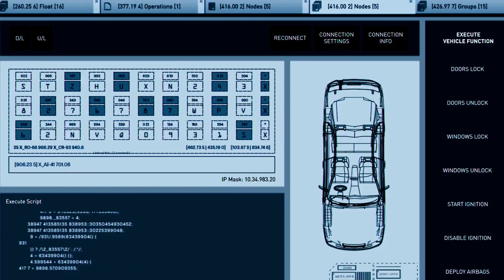APB 2016 (Season 1) | Official Trailer HD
APB 2016 (Season 1) | Official Trailer HD | New Series 2016

After Gideon Reeves witnesses his best friend’s murder, he takes over Chicago’s troubled 13th District and reboots it as a private police force.

Police work isn’t rocket science. It’s harder. Inspired by true events, APB is a new police drama with a high-tech twist from executive producer/director Len Wiseman (LUCIFER, “Underworld”) and executive producer/writer Matt Nix (“Burn Notice”). Sky-high crime, officer-involved shootings, cover-ups and corruption: the over-extended and under-funded Chicago Police Department is spiraling out of control. Enter billionaire engineer GIDEON REEVES (Emmy Award and Golden Globe nominee Justin Kirk, “Tyrant,” “Weeds”).

After his best friend is murdered in a botched attempted robbery, and the killer remains at large, Gideon demands justice. Putting up millions of dollars of his own money, he makes an unprecedented deal to take over the troubled 13th District – and reboot it as a private police force: better, faster and smarter than anything seen before. With cutting-edge technology created by Gideon himself, this eccentric yet brilliant outsider challenges the city’s police force to rethink everything about the way they fight crime. But the near-overnight transition to the city’s most advanced police district doesn’t sit well with all of its members. Gideon knows if he’s going to change anything, he needs an ally, whom he finds in OFFICER THERESA MURPHY (Natalie Martinez, “Kingdom,” “Under the Dome”), an ambitious, street-smart cop who is ready to embrace Gideon’s technological changes. With the help of Gideon’s gifted tech officer, ADA HAMILTON (Caitlin Stasey “Reign”), he and Murphy embark on a mission to turn the 13th District – including a skeptical SGT. NED CONRAD (Ernie Hudson, “Grace and Frankie,” “Ghostbusters”), and determined OFFICERS NICHOLAS BRANDT (Taylor Handley “Vegas,” “Southland”) and TASHA GOSS (Tamberla Perry “Boss”) – into a dedicated crime-fighting force of the 21st century.